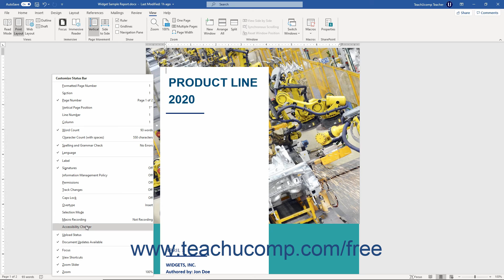Word 2019 and 365 Tutorial The Status Bar Microsoft Training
FREE Course! Learn about the status bar in Microsoft Word 2019 & 365 - the most comprehensive Word tutorial available. Visit us today!